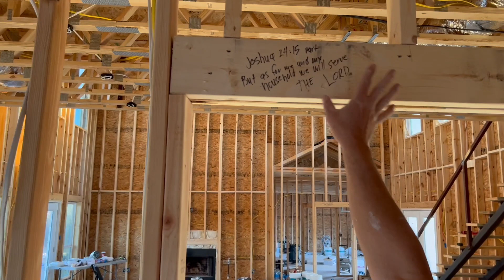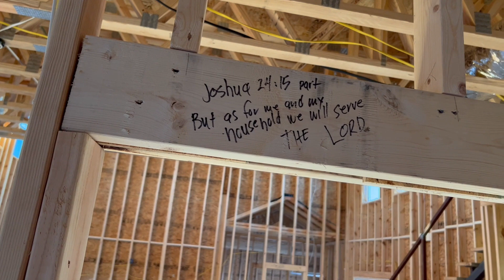S4 E9 The King Has One More Move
In this episode we go straight to the source and show you behind the curtain of a cloud factory. If a cop said freeze to me right now I would be like "Too late. I'm already frozen." A list of things I love. If we took our spiritual blinders off and could see we would change our behavior. What I want more than anything in the world. An honorable man on this job refuses to be labeled by their handicap. Why we paint two coats. Why I'm exhausted after walking up one stair. Don't call yourself stupid, let someone else do it. What is the advantage of having a metal roof? Sheep are followers, sometimes to their death. Why would you jump out of a perfectly good airplane? Well first of all it's not. People are not flushing the toilet in our portopotty. Does anyone know a good selfie photographer? This cold weather is disrespectful. If an evil person turns from their wicked ways and repents God will not remember their sin anymore. Why we put house wrap on the floor. Don't be the reason someone gives up hope. We paint the outside of the house. I compliment a beautiful girl but still remain single. How do I know so much stuff about so much stuff? Why we spay foam around doors and windows. Checkmate! But wait the king has one more move and this  changes everything. So don't give up. There is still hope.